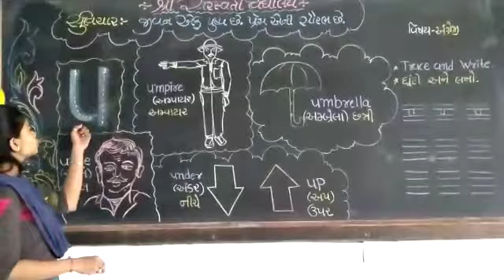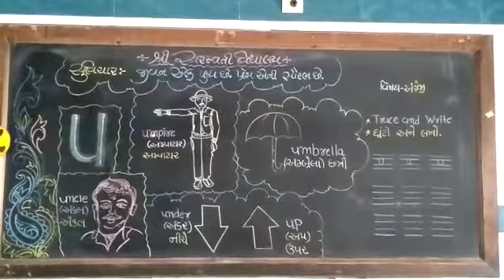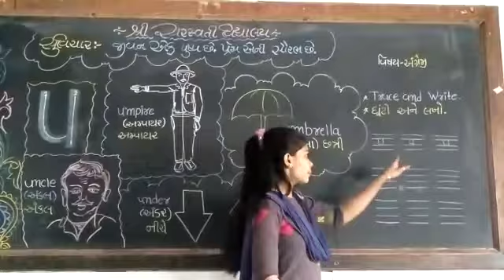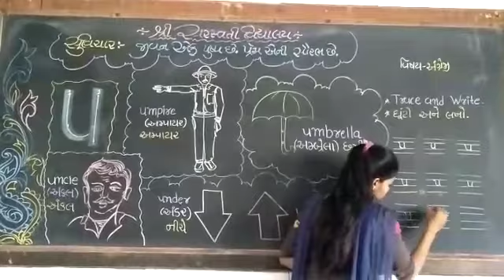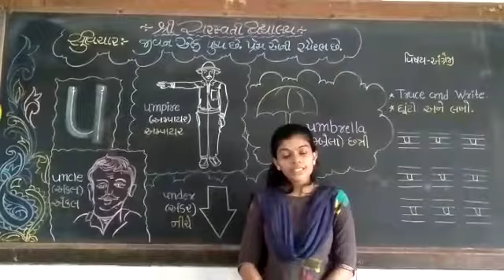SSV : Pre Primary Section : સિ.કે.જી : અંગ્રેજી : letter u નું લેખન